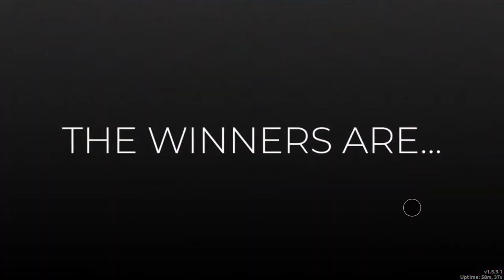DRESS TO IMPRESS FICTIONAL CHARACTER GUESSING THE CHACATER